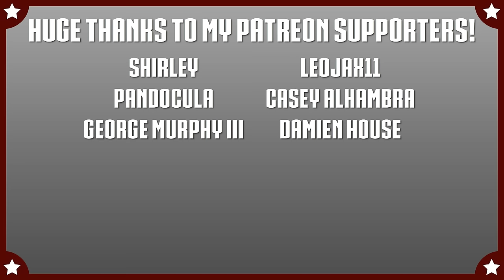Iron Man vs. Thor WITH HEALTHBARS | HD | Avengers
Avengers - Iron Man vs. Thor WITH HEALTHBARS HD